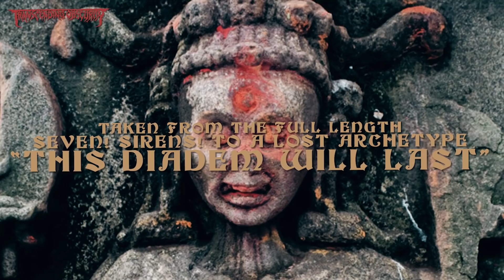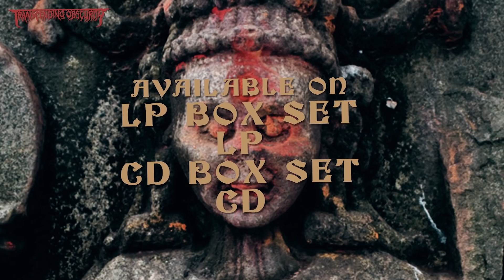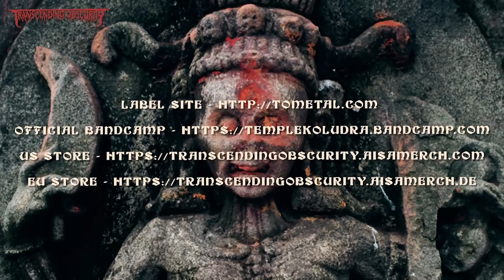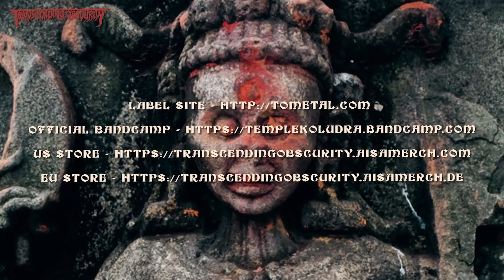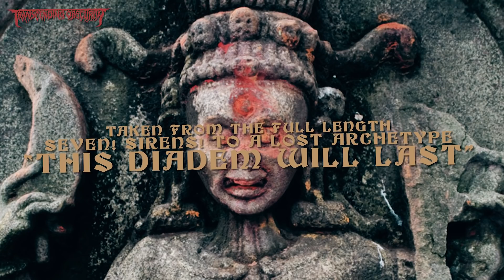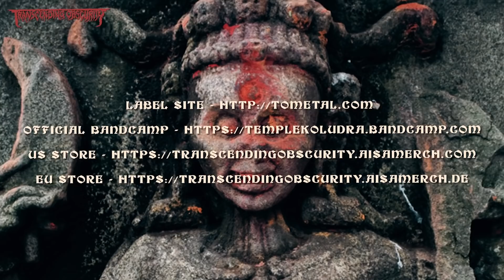TEMPLE KOLUDRA (Germany) - This Diadem Will Last (Black/Death Metal) Transcending Obscurity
Taken from the upcoming full length 'Seven! Sirens! To A Lost Archetype' on Transcending Obscurity Records.

Info -
German band Temple Koludra are merging their fascination with Indian spirituality with black/death metal music and the results are astounding. The fusion has happened on an intrinsic level, imbuing the music with extraordinary qualities that make their music stand out from the rest of the bands. The vision has remained fierce and the execution flawless, as members of this enigmatic band use all their experience in other bands to create something that will stand the test of time, warranting multiple listens and unearthing of multiple facets buried in their music. This is the band's first full length and easily their most accomplished material yet, encompassing various sounds and instruments in order to make the experience intense and haunting, and quite simply put, unforgettable. This is otherworldly, mystical black/death metal of the highest order.